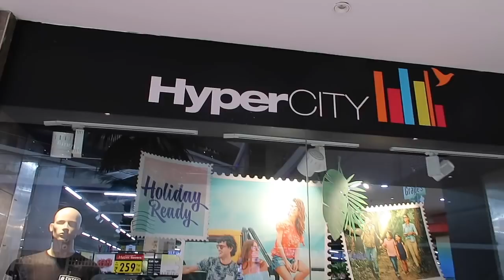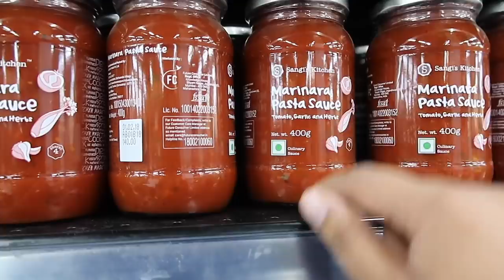Shopping at Hypercity and Fun Family Time at Mayka | Indian Mom Hindi Vlog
Shopping at Hypercity and some family fun at my mother's house . Mayka fun with my Mumma, Papa, Bhaiya and Bhabhi !  Indian mom hindi vlog .

A lot of you have asked me to comment on the drama that's been going on between two big major Indian Mommy Youtubers . My take on it is as viewers don't jump to conclusions , there is a lot that goes on behind the scenes . I know Kiran from Indian Mom On Duty personally , I have no clue if she is taking about Indian Vlogger Soumali or Indian Youtuber Priyanka or someone else. All I know is that I am a consumer of youtube before I am a Youtuber , and as a viewer my views on youtube drama is to sit it out. Love the people you love, don't spread hate, as a viewer refrain from comments that might hurt someone. It doesn't matter who is right and who is wrong , all that matters is that you remain neutral and watch the content you like :)

Much Love
Roli
RGV Love

Hi!
I am Roli or RGV :)

I am an Indian Mommy and Lifestyle Youtuber based in Delhi, the capital of India!

I became a mommy to a handsome young dude on 28th december 2015!  This Indian vlogging channel is my, journey into motherhood !  I am no expert in being a mom , this channel is just based on my day to day experience in being a New Indian Mommy to a cute little baby boy ! :)  I love sharing my life with you all via my daily vlogs . I have recently started vlogging in hindi and english . Hope you enjoy my Indian family vlogs .

RGV LOVE is an Indian Youtube and vlogging channel about Indian Lifestyle, Beauty, Plus Size Indian Fashion, Baby, Mommy and more! All views expressed are our own. All content is owned by RGV Love and may not be used any where else.